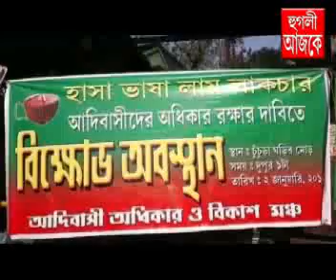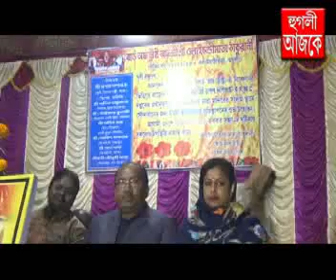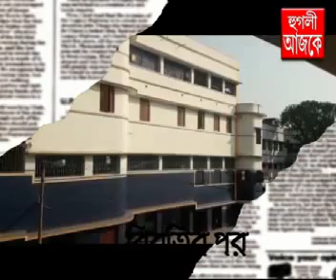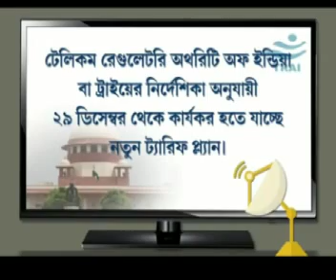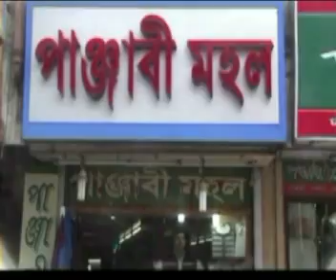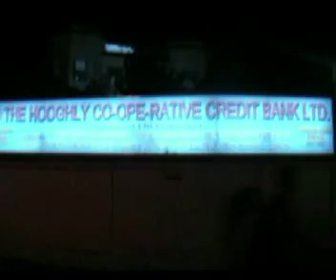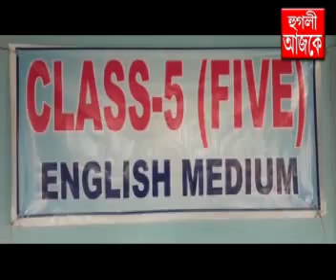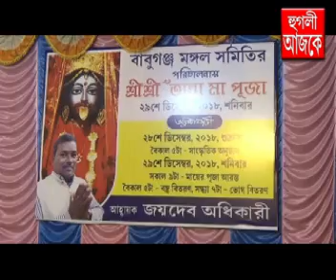hooghly ajke 02 01 2019